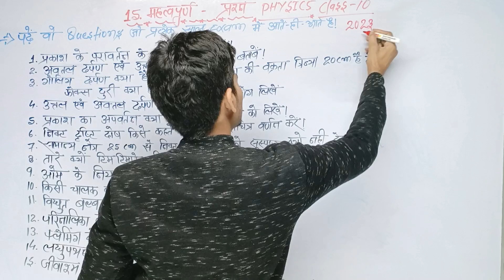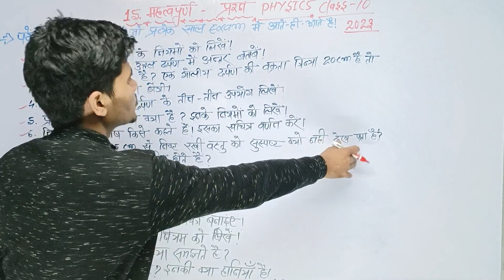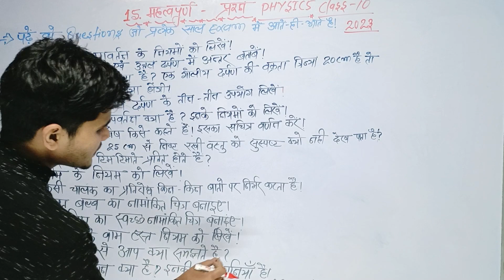Class 10th Physics के 15 महत्वपूर्ण टॉपिक|Physics 15 important Topics|most expected topics question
board exam class 10th 2023
exam time table 2023
Physics most expected topics
Physics most important 12 expected topics
important topics class 10th for board exam 2023
physics class 10 most expected topics 2023